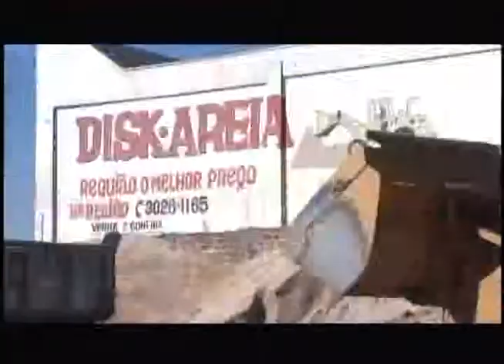PROGRAMA COMPANHIA ART SHOW PARTE 03 DIA 11 DE FEVEREIRO DE 2012